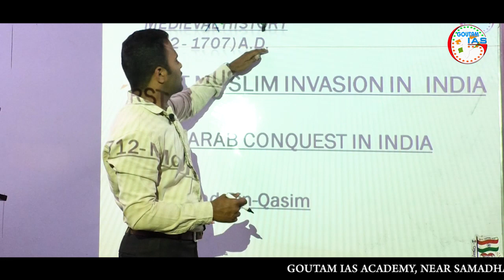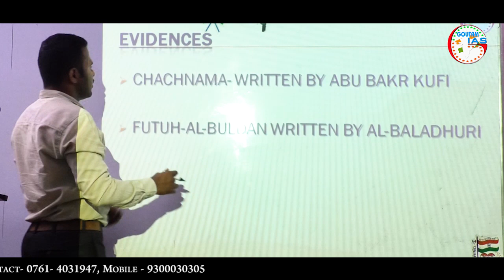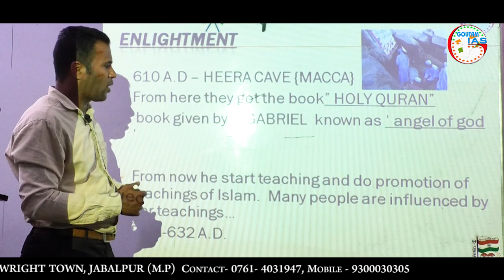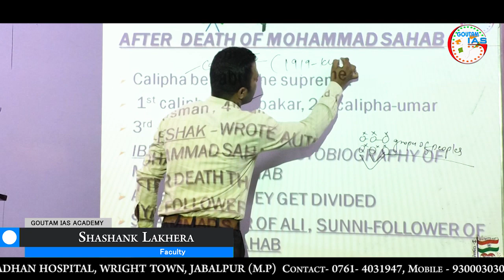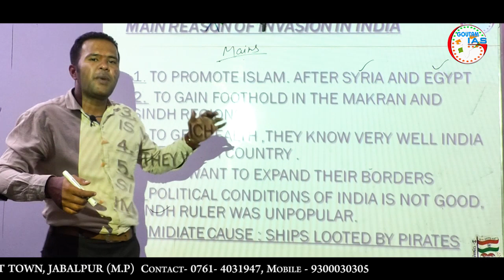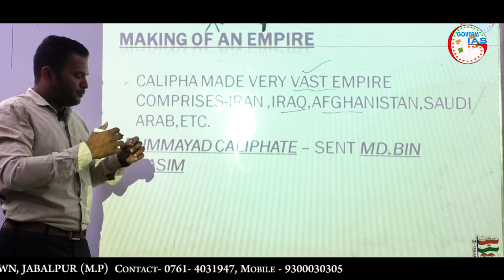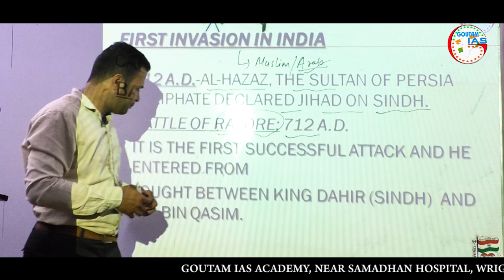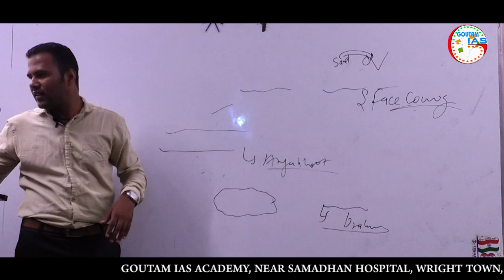Medieval History : 712-1707 AD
In this video Shashank Sir will explain various important topics which includes :
Video Title : Medieval History :  712-1707 AD
First Muslim Invasion in India
Historical Background
First Arab Conquest in India
Turkish Conquest
Origin of Islam
Main Reasons for Invasion in India
First Invasion in India
Effects of Arab Invasion in India